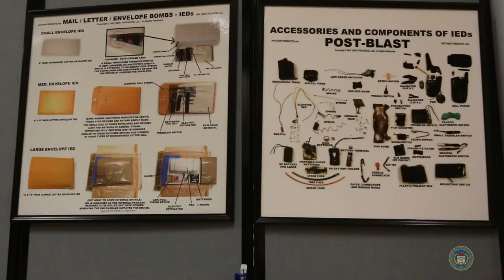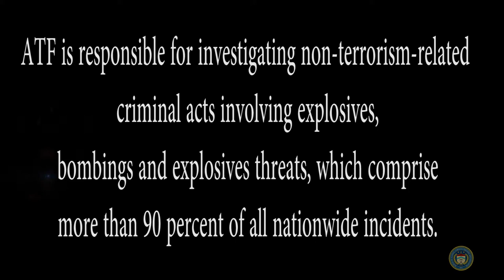ATF's Explosives Recognition and IED Exploitation Course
ATF regulates the U.S. explosives industry and is the lead Federal agency for the investigation of explosives related incidents in the U.S. The Explosives Recognition and IED Exploitation for Intelligence Analysts (ERIE) training course was developed at the request of the National Counter Terrorism Center (NCTC) to serve as a follow on course to the Defense Intelligence Agency’s (DIA) Explosives, IEDs and Ordnance Familiarization course.

The purpose of ERIE is to provide intelligence analysts with an introduction to commercial explosives, homemade explosives, post blast investigative techniques, and CONUS based trends.  All of the lectures and practical exercises are oriented towards the core duties and responsibilities of intelligence analysts.

The course is delivered at the National Center for Explosives Training and Research (NCETR), Advanced Explosives
Training Branch, located on Redstone Arsenal in Huntsville, Alabama. NCETR is a modern facility with multiple classrooms, laboratories, and explosives ranges specifically designed for explosives training and research and is one of the nation’s premiere explosives training and research facilities.